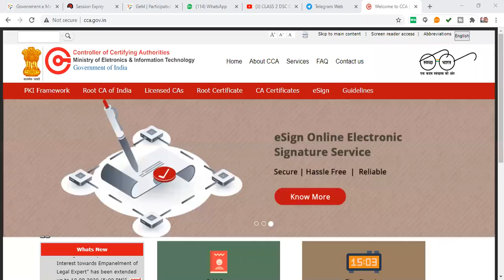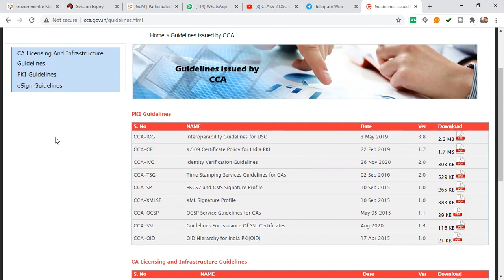Class 2 DSC discontinued I Class 2 Digital Signature Discontinued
yOU CAN BUY CALSS 3 DSC sIGN aND ENCRYPTION FOR 2 YEARS STARTING FROM JUST 1350